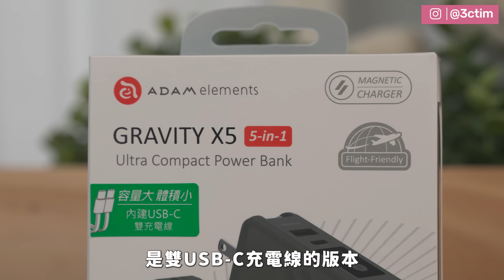行動電源爆炸問題多，到底多合一行動電源推薦要怎麼選？出國一顆就夠啦！2024年開箱新版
先別管台股大崩跌！多合一磁吸行動電源，之前介紹過很多類似的產品，底下常常有留言詢問有沒有自帶線款式的推薦，要怎麼選比較好？亞果這款分享給大家！
📌GRAVITY X5五合一萬用磁吸行動電源

加入我的Line@生活圈⬇︎